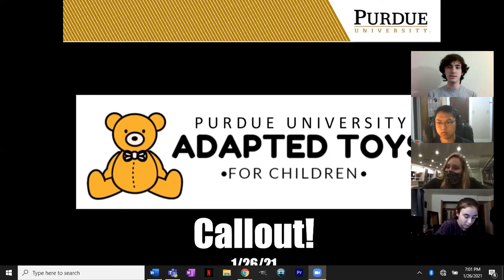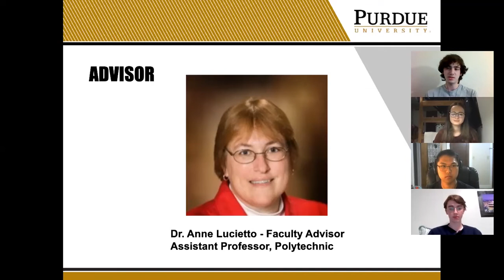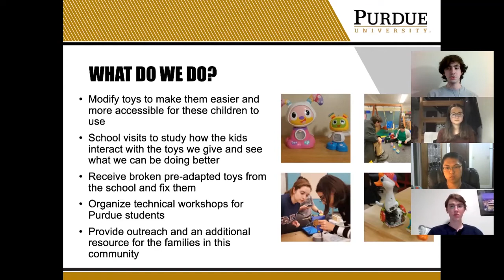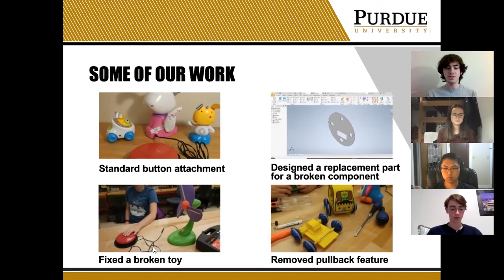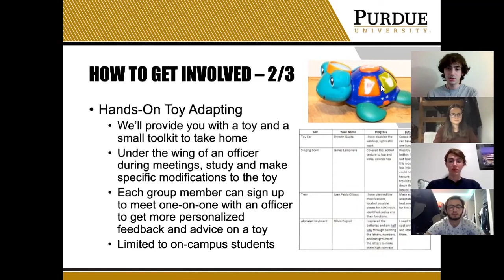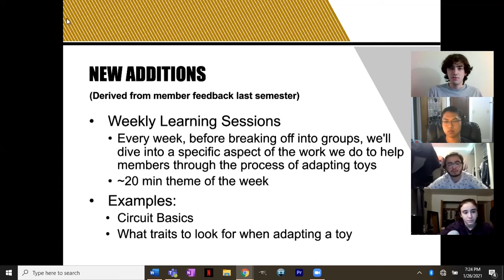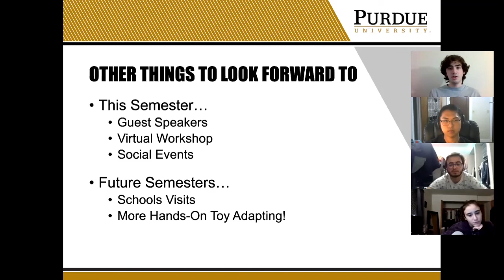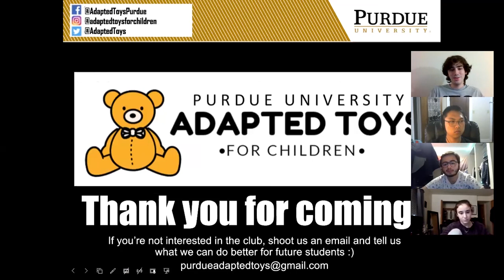2021 Spring Callout! - Adapted Toys for Children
Come hear all of what our club has to offer and how you can get involved!